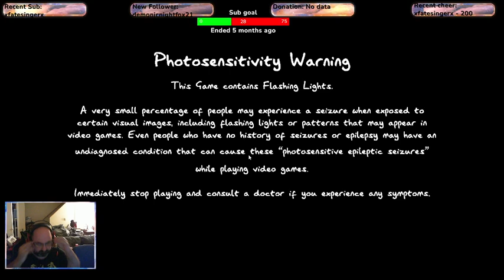Phasmophobia New Update!